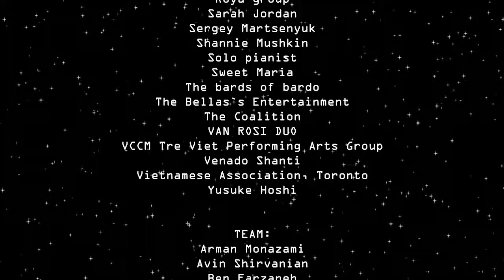G108 Canada Music Festival 2017